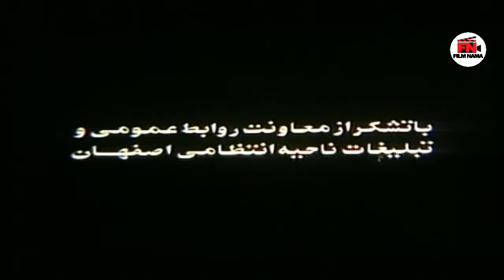Film Aghrab - Full Movie | فیلم سینمایی عقرب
عقرب فیلمی به کارگردانی گروه کارگردانان و نویسندگی ناصر شاملو ساختهٔ سال ۱۳۷۵ است. در این فیلم نام بهروز افخمی به عنوان مشاوره کارگردان آمده‌است.
خلاصه داستان
قاچاقچیان مواد مخدر و اسلحه در منطقهٔ بلوچستان از طریق یکی از سران خود از سرهنگ منصور یکه‌تاز می‌خواهد در مقابل دریافت مبلغ هنگفتی دلار اجازه عبور محمولهٔ آن‌ها را از منطقه بدهد، سرهنگ یکه‌تاز قبول می‌کند و بعد از دریافت پول‌ها، روز موعود با تمام قوا به کاروان قاچاق حمله می‌کند و آنان را دستگیر می‌کند…
بازیگران جمشید هاشم‌پور
آتیلا پسیانی
حسن رضایی
شهرام زرگر
مینا فرامرزی
محمد صالح علا
کاظم هژیرآزاد
هوشنگ دیبائیان
طیب شرافتی
رفیع مددکار
رضا مرادیان
محمد ذکریا .